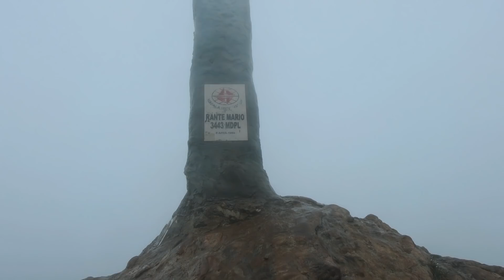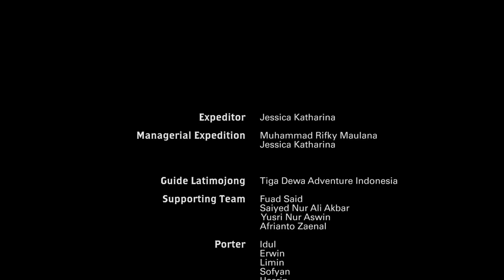A Life Journey - Monolog Napas (Gn. Latimojong - Part 2)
A Life Journey merupakan ekspedisi yang dilakukan oleh Jessica Katharina, seorang perempuan muda yang bermimpi mendaki 7 gunung tinggi di Indonesia seorang diri. Meraih serpihan-serpihan mimpi dan memilih keluar dari zona nyaman. Belajar di alam terbuka, melihat sisi lain feminist negeri ini dari dekat dan merasakan langsung hidup berdampingan dengan mereka.
A Life Journey kali ini Jessica Katharina melakukan pendakian ke Gunung Latimojong.